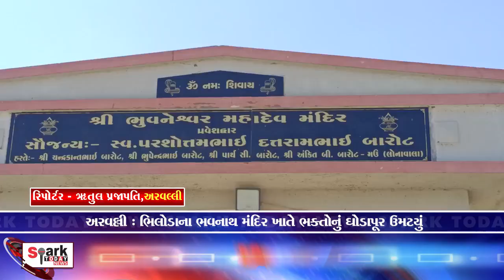અરવલ્લી : ભિલોડાના ભવનાથ મંદિર ખાતે ભક્તોનું ઘોડાપૂર ઉમટયું 2024 | Spark Today News Vadodara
અરવલ્લી : ભિલોડાના ભવનાથ મંદિર ખાતે ભક્તોનું ઘોડાપૂર ઉમટયું